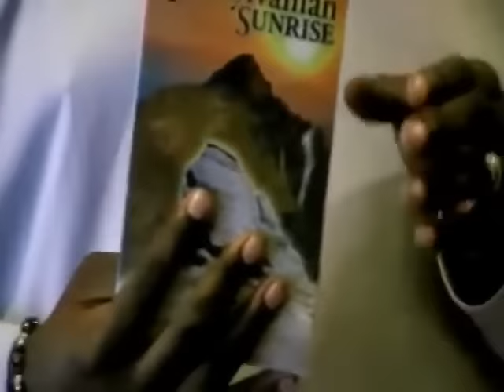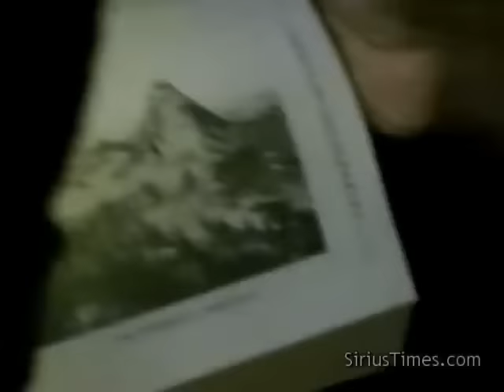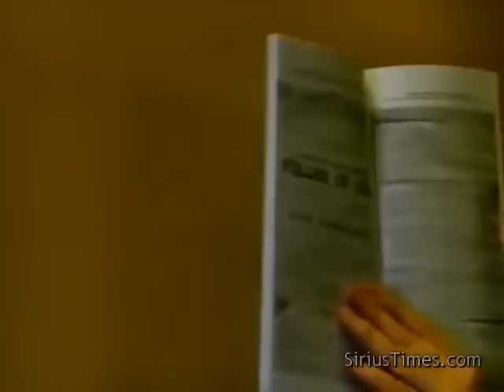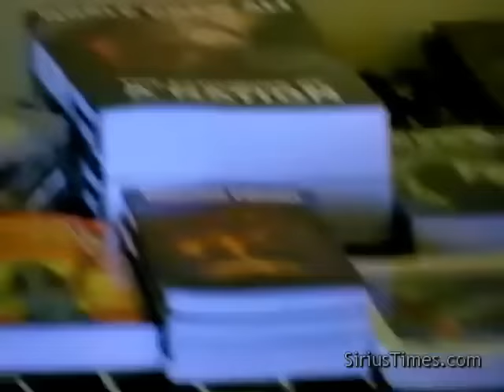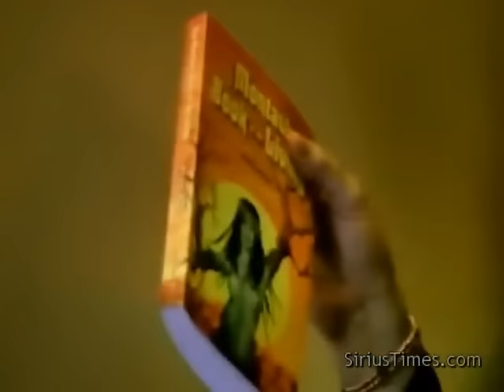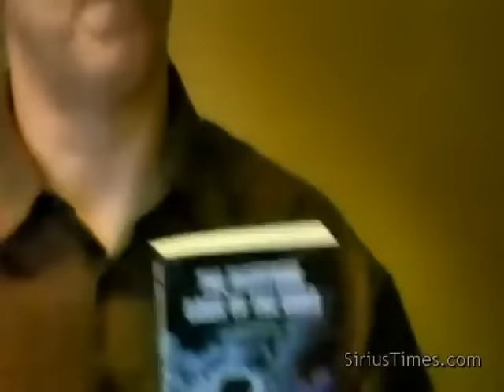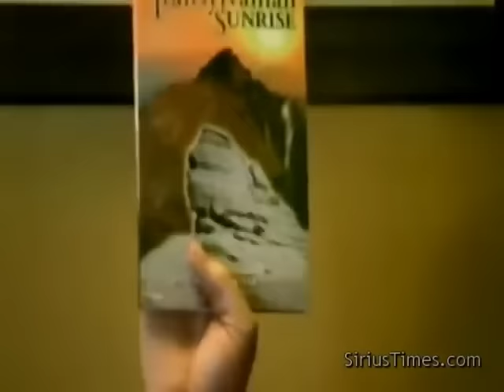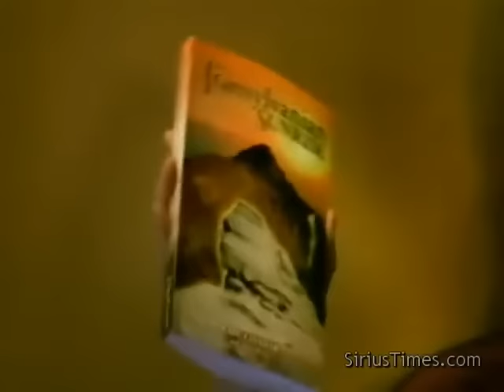Peter Moon speaks: Noble Drew Ali{Moors}, ancient history, Montauk project,& Synchronicity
Author/ scholar Peter Moon gives dispensation on The Moors, Noble Drew Ali,  ancient history, advanced technology, synchronicity.